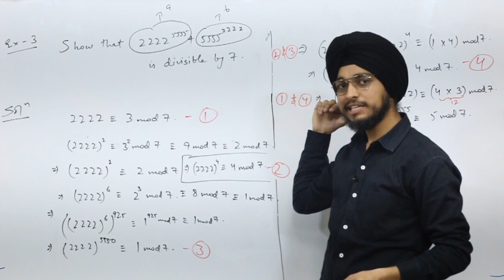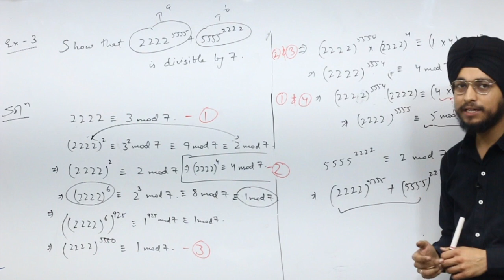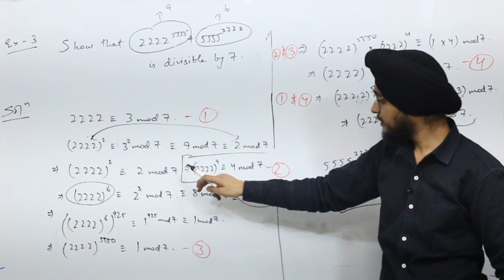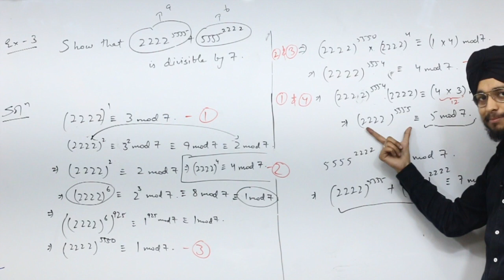Number Theory : Congruence Modulo Example No 3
This is again a simple application of Congruence Modulo, we are learning how to apply it in different scenarios.